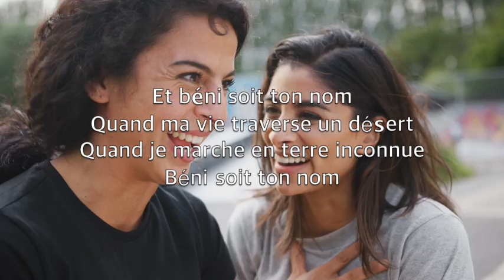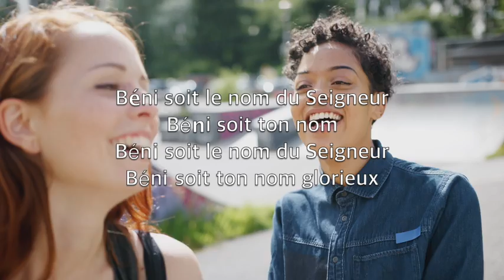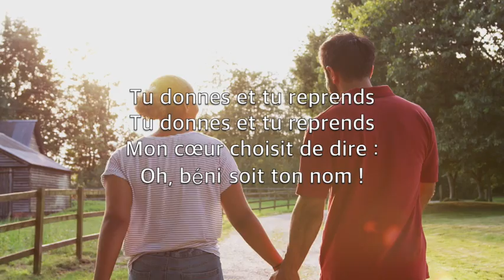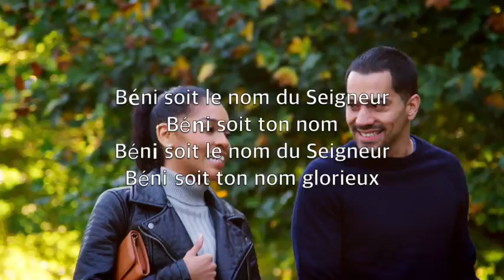Béni Soit Ton Nom (Blessed Be Your Name) - Karaoké Flûte Instrumental Matt Redman JEM 732 V4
Every blessing You pour out, I'll

Béni soit ton nom
Là où tu donnes l’abondance
Et déverses ta bienveillance

Et béni soit ton nom
Quand ma vie traverse un désert
Quand je marche en terre inconnue

Tes bienfaits font naître en moi
Des chants de louange
Et même au cœur de la nuit
Seigneur, je redirai :

Béni soit le nom du Seigneur
Béni soit ton nom glorieux

Quand sur moi brille le soleil
Quand la vie semble me sourire

Sur la route semée de souffrance
S’il m’en coûte d’offrir ma louange

Tu donnes et tu reprends
Mon cœur choisit de dire :
Oh, béni soit ton nom !